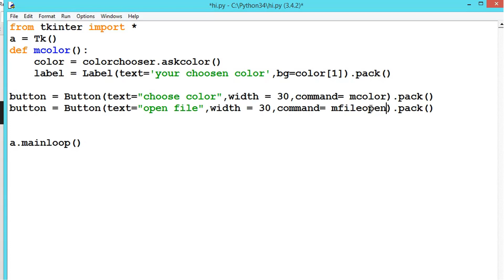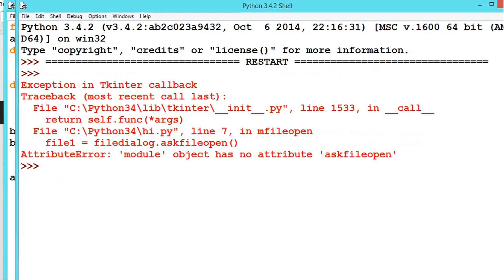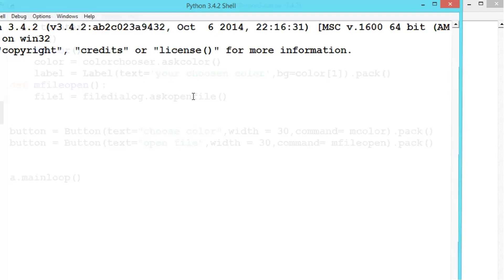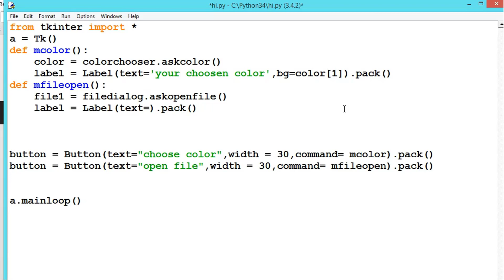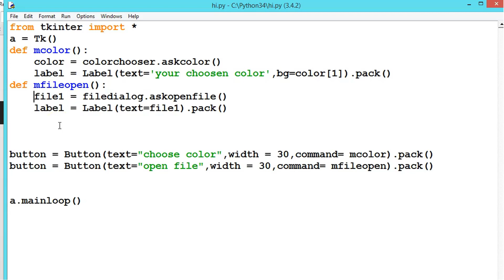Python GUI: How to open a file And get its Path Using Tkinter askopenfile Method Tutorial# 16.1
In this tutorial we are going to open a system file using Python Tkinter askopenfile method

About Python:
Python is a general-purpose interpreted
interactive, object-oriented and high-level
programming language. Python was created by Guido
van Rossum in the late eighties and early nineties
Like Perl, Python source code is also now available under the
GNU General Public License (GPL)

This is a complete python programming tutorial for beginners. All
the topics from basic to advanced are covered with examples to
understand the concepts better. Once you complete the course you
will be able to write complex code using python.I am sure you
are going to love the python than any other programming language
for rest of your life

This tutorial has been designed for software
programmers with a need to understand the Python
programming language starting from scratch. This
tutorial will give you enough understanding on
Python programming language from where you can
take yourself to a higher level of expertise.

About SoftTech:
SoftTech is youtube channel that will provide you tutorial about different Programming Language
like python, web development, Android App Development,Artificial intelligent, Machine Learning and BlockChain etc.